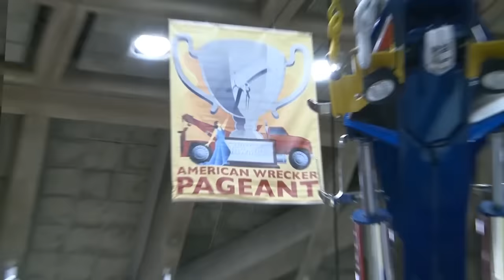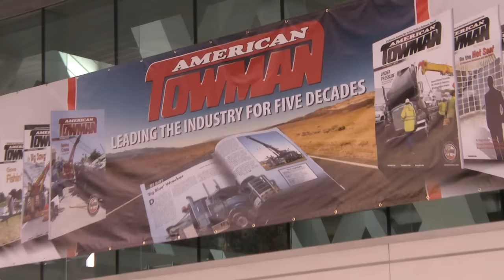Ever Considered using Propane in your Wrecker?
Fuel your Wreckers at a lower cost and know your doing something better for the environment.  Hear from Ronny Martinez of ICOM North America about the advantages of using alternative fuel to power your fleet.  The main event for tow business owners to network and shop for tow equipment and services.